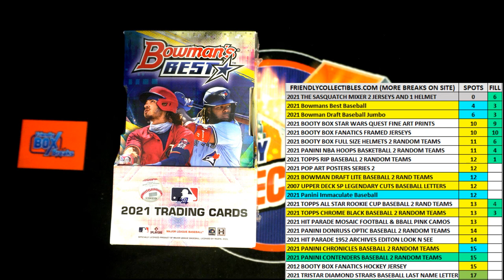FILL D FOR 1 SPOT Purchase 2 Teams in 2021 Bowmans Best Baseball Hobby ID 21BOWBEST152